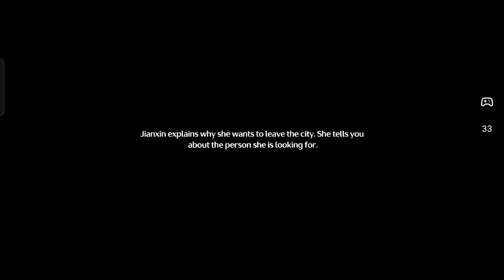Wuthering Waves | Android Gameplay | CMF Phone 1 | 8/128 | Dimensity 7300 | Custom Settings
0:00 Teaser
0:20 Max Settings
02:11 Medium Settings (Custom)
02:37 Low Settings (Custom)
03:12 Very Low Settings (Custom)
05:22 Max Settings Again

✦Features✦
Desolated by the Lament, civilization is born anew / Delve into an expansive world
Embrace high degrees of freedom in immersive overworld explorations. Utilize grapple and wall dash to travel great distances and overcome obstacles with little strain for stamina consumed. As the world of Solaris-3 unfolds, your lost memory begins to see its recovery through this ceaseless quest.

Strike fast and unleash your inner warrior / Engage in smooth & fast-paced combat
Avail against enemy attacks in smooth and fast-paced combat. Apply easy controls of Dodge, Counterattack, Echo Skill, and unique QTE mechanisms that allow the fullest possibility of battle experience.

Forte awakened, journey alongside your companions / Encounter Resonators
Compose a harmonious battle concerto with Resonators of different abilities. Their unique Fortes revealing distinctive personalities will be your strong assets for the journey ahead.

Power of your foes at your command / Collect Echoes to aid you in battle
Capture lingering phantoms of Tacet Discords to harness your own Echoes. Upon this mystic land of everlasting reverberations, master a diverse array of Echo Skills to defeat formidable enemies.